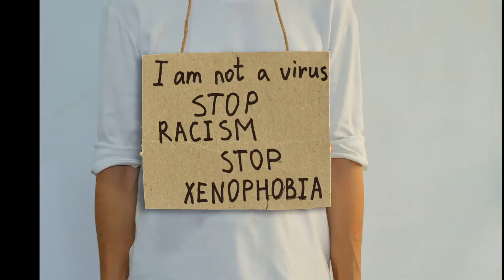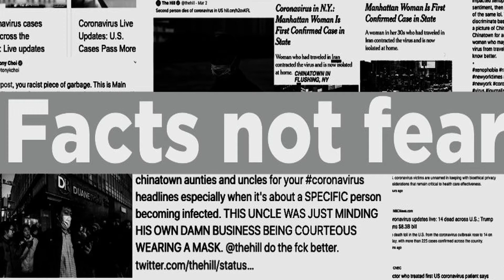Actor Activist HUDSON YANG speaks out "Asian Bulling" COVID Summer 2020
This is a short clip from a full 30 min feature covering HUDSON YANG'S six year Hollywood experience on sound stage - as the lead in FRESH OFF THE BOAT - VmediArts OSCAR TSUKAYAMA interviews the young Star from his home in Los Angeles -

See the entire edited feature August 16th on this channel and instagram